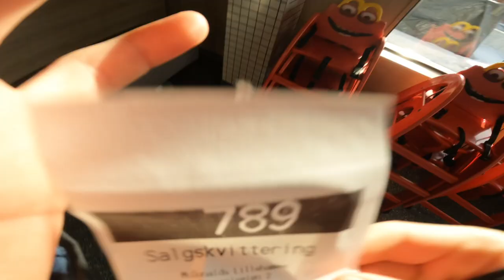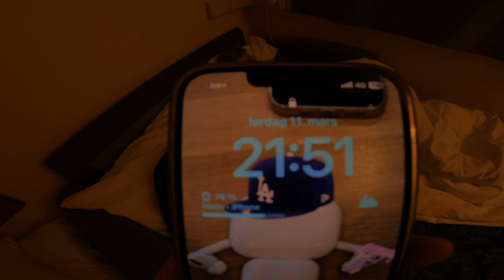Dombås Vlog(3)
For en helg med gutta👑